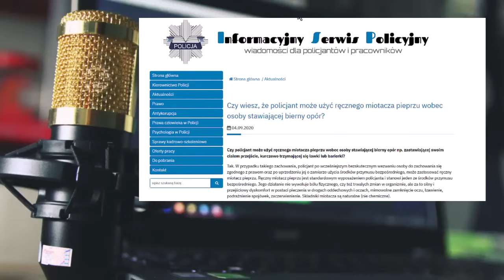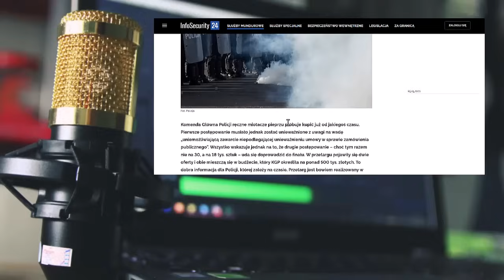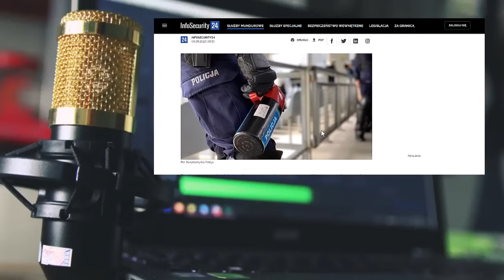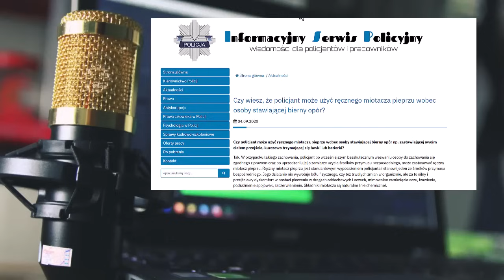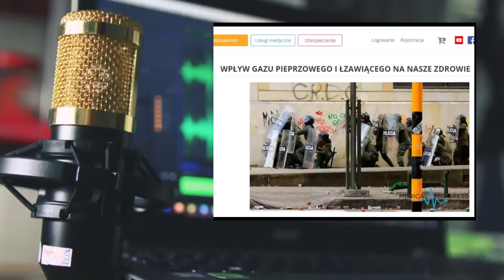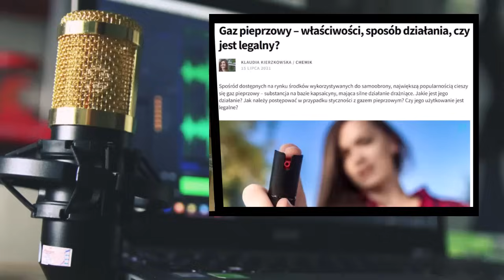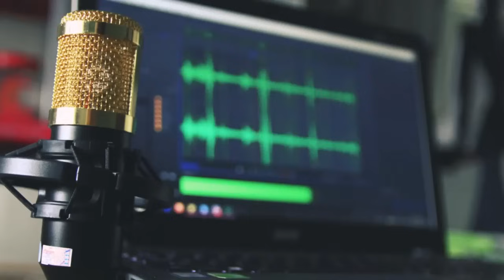Tym w Polsce gazują obywateli. Analiza gazu pieprzowego używanego przez policję